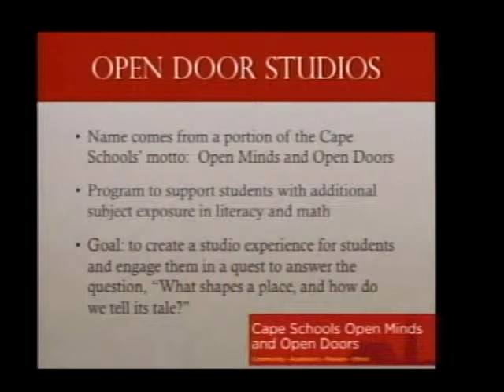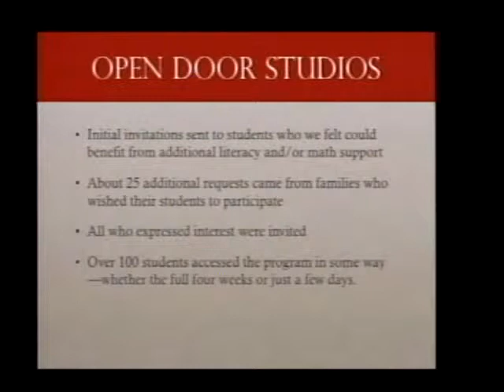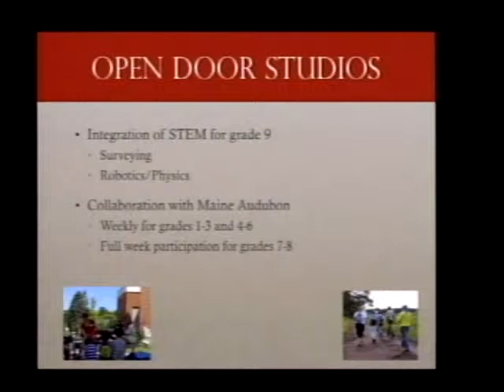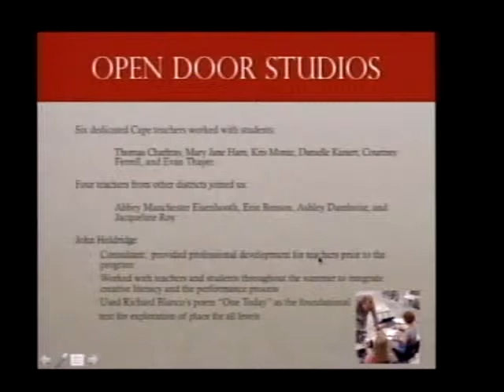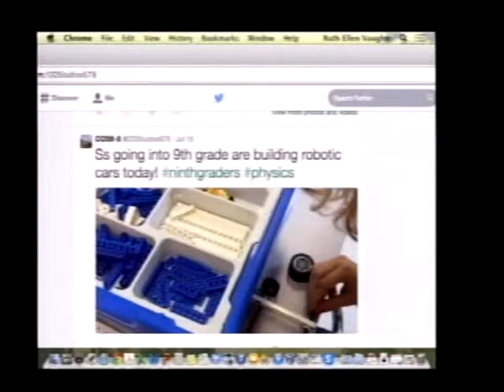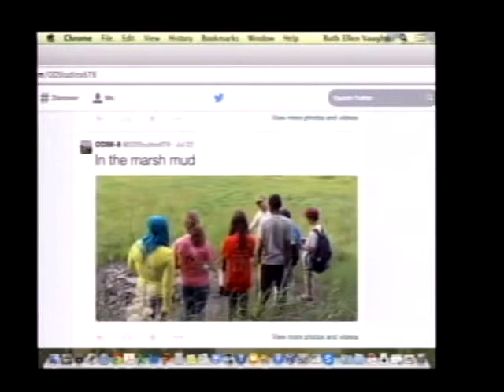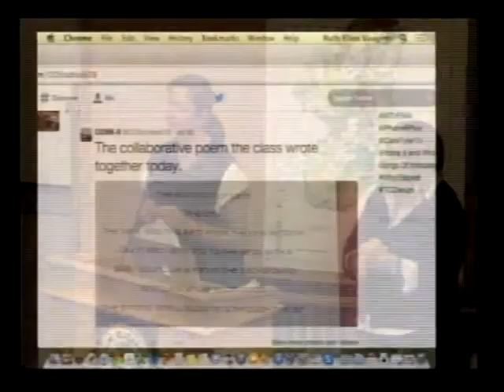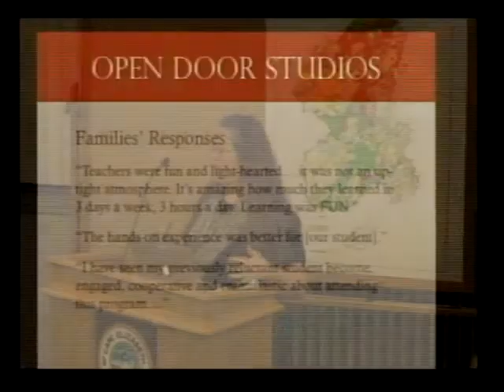School Board 9/9/14